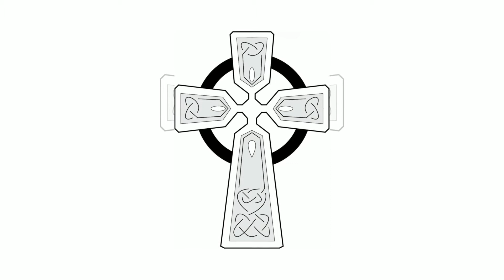Тату крест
Татуировка крест, на сегодняшний день является  очень распространенной татуировкой. Не зависимо от того имеют ли люди какое-либо отношение к религии или нет, многие считают дизайн тату крест не только привлекательным, но и положительным символом.